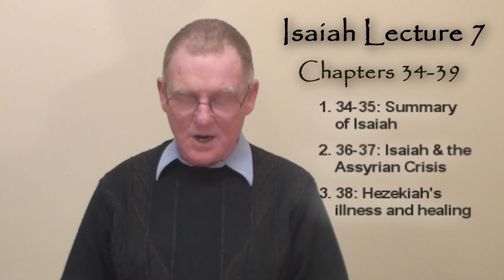The Book of Isaiah - Lecture 7 - Part 3 - Fr John Rate msc